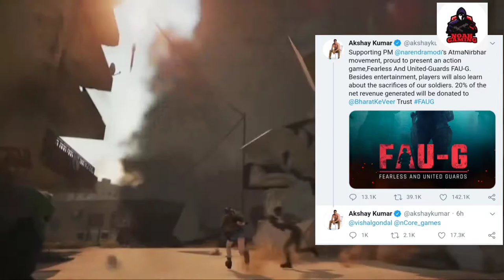Fau-g official trailer | Fau-g launch date | AKSHAY KUMAR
Hey guysss. this is another video of my YouTube channel. In this video you will be able to know the details about Fau-g game like it's release date in india, trailer etc so stay tuned and subscribe to my YouTube channel and press the bell icon.